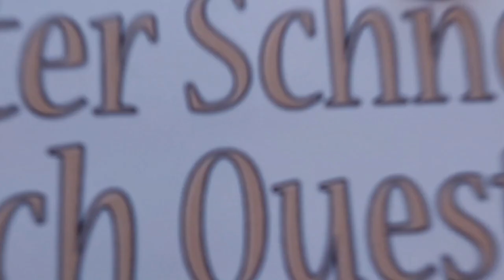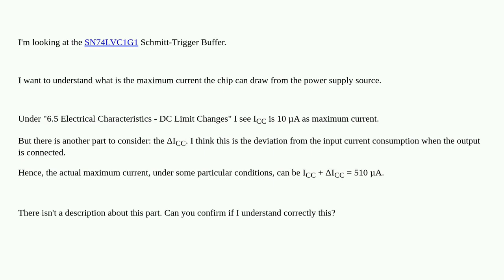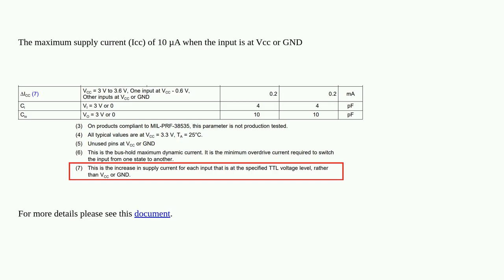Electronics: Maximum current drawn by Schmitt-Trigger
Maximum current drawn by Schmitt-Trigger

A special thanks goes out to the community

  current device-characteristics buffer texas-instruments schmitt-trigger